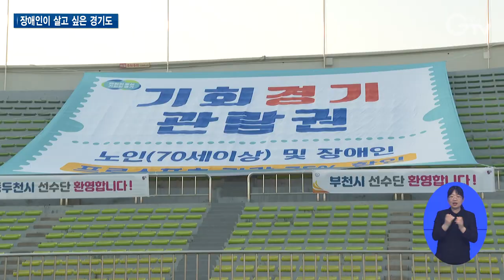장애인 위한 ‘기회의 경기’..경기도장애인체육대회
[앵커멘트]
올해로 13회째를 맞는 경기도장애인체육대회가 성남에서 열렸습니다. 나흘동안 2천3백여 명의 선수들이 17개 종목에서 자웅을 겨뤘는데요. 장애를 뛰어넘어 진정한 스포츠 정신을 보여주는 경기현장을 최창순 기자가 담아왔습니다.

[리포트]
목발을 짚은 채 능숙하게 공을 보내고 몸의 오른팔과 오른 다리만으로도 공을 받아치는데 문제없습니다.

휠체어를 탄 선수들도 눈에 띕니다.

다리를 자유롭게 움직일 수는 없지만 상체만으로도 감탄을 자아내는 랠리를 펼칩니다.

[인터뷰] 이완우 / 탁구선수
“탁구라는 종목을 선택을 해서 많이 움직이고 일단 건강해지고 건강해지면 다른 일에 더 적극적으로 나설 수 있는 게 저한테는 도움이 되는 것 같아요.”

안대를 착용한 시각장애인 선수가 손으로 바를 천천히 짚어가며 조심스럽게 레인 앞에 섭니다.

온몸의 감각을 이용해 공을 던지고 볼링핀이 맞았는지 청각을 통해 확인합니다.

표적구를 던져 놓고 그와 가깝게 공을 던지는 ‘보치아’

컬링과 비슷한 방식인데, 장애인 체육에서만 볼 수 있는 종목입니다.

4월27일부터 30일까지 나흘동안 열린 경기도장애인체육대회에는 31개 시군 2천350명의 선수들이 참가

시군 명예를 걸고 참가한 선수들은 그동안 갈고닦은 기량을 맘껏 뽐냈습니다.

도 장애인체육대회는 지난 2011년 5개 종목으로 시작해 올해로 13회째를 맞았습니다.

우수한 선수를 발굴하고 경기도 장애인체육의 저변을 확대하는 역할을 톡톡히 해내고 있습니다.

경기도는 장애인들이 더 많고 고른 기회를 받을 수 있도록 다양한 정책을 추진하고 있습니다.

경제적 자유를 위해 누림통장과 훈련장애인 기회수당을, 사회참여를 높이기 위해 기회소득과 기회경기 관람권, 이동권 확대를 그리고 경기도형 중증 돌봄 체계를 만들 방침입니다.

“장애인과 비장애인이 함께 더불어 사는, 또 장애인 여러분이 꿈을 꿀 수 있는 그런 경기도를 만들도록 하겠습니다.”

개회식에 참석한 김동연 경기도지사는 장애인이 살고 싶고 꿈을 꿀 수 있는, 장애인과 비장인 간 차별 없는 경기도를 만들겠다고 약속했습니다.

[자막]
1.제13회 경기도장애인체육대회 2023 성남 탁구 사전경기/동서울대학교 체육관
2.이완우 / 탁구선수
3.볼링 경기/탄천종합운동장 볼링장
4.보치아 경기/황새울국민체육센터
5.제13회 경기도장애인체육대회 2023 성남 개회/성남시종합운동장(4월27일)
6.김동연 / 경기도지사
7.영상취재 : 이효진 나인선 영상편집 : 강윤식 CG : 우윤정